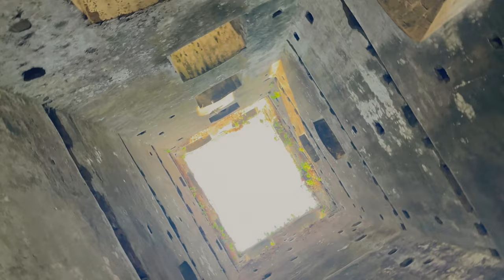Chaul Alibag Raigad.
Gaavachi athvan alyavr aathvte te chaul maz gaav.
Ikdil kahi prekshaniy sthale dakhvnyacha ek prayatna aavdlyas,, Comment madhe sanga..